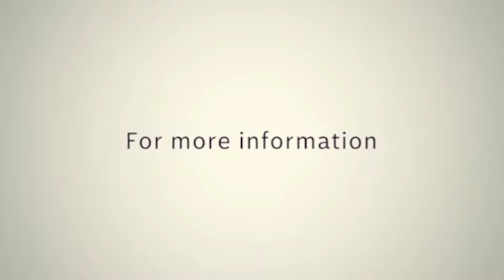New Creation; Key Lessons of Easter | April 17th, 2022 | Pastor Godwin Dan-Abia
Easter is stuffed with key lessons which can make our Christian experience refreshing. Watch this videos to discover these key messages loaded in Easter.

Our hope is that this teaching helps you enjoy the full benefit of the Christian life experience.
Sometime ago, we had an extensive Bible study series, check it out here: